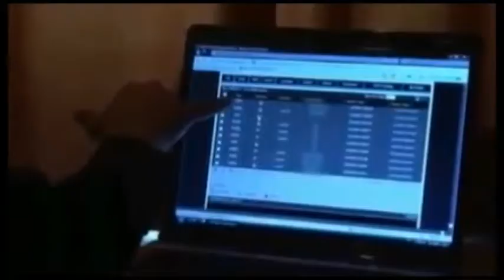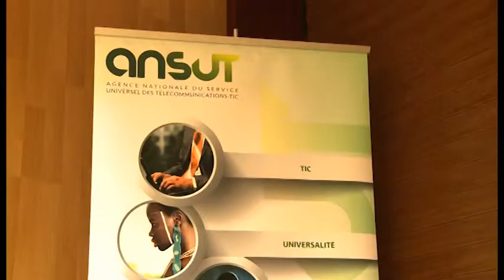TIC: lancement officiel du Backbone Est du réseau numérique ivoirien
Lundi 30 Novembre 2015. Abidjan. Le premier ministre Daniel Kablan Le Ministre Hamed BAKAYOKO a assisté au lancement officiel de la mise en service du réseau numérique de fibre optique ivoirien dénommé "Backbone Est" devant servir pour la communication administrative dans les régions de l`Est, du Sud Est et du Nord Est.